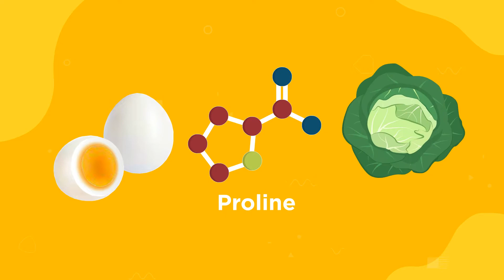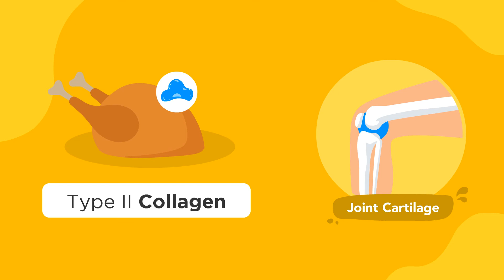How To Increase Your Collagen Levels | Collagen Explained | Zooki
Find out the best sources of collagen in this educational video from the expert opinion of nutritionist Amanda Callenberg.

VIDEO TRANSCRIPT:

The body naturally makes its own Collagen, but it starts to produce less due to ageing, stress, environmental toxins and processed foods.

The body makes Collagen by breaking protein down into amino acids, and restructuring them into long chain Collagen molecules. This requires oxygen and nutrients like Vitamin C and iron.

The best food sources of collagen are fish and chicken, especially the skin and bones as these parts contain the most collagen.

 Proline, one of the molecules in collagen, is found in egg whites and cabbage. You can also support collagen production by eating foods containing Anthocyanins, Vitamin C, Copper, Iron and Vitamin A. Collagen supplements might be considered if you want extra support due to an injury and intensive exercise or to maintain the health of your skin, bones, joints and muscles.

You can get Collagen supplements from different sources, some better than others.

Marine Collagen is one of the best sources because it contains mostly Type 1, the body’s most abundant collagen source.

Bovine Collagen contains mostly Type I and III. As well as helping your body produce more Collagen, it’s useful for building muscle due to its high glycine and proline content.

Chicken Collagen is packed with Type II, which makes it particularly beneficial for building cartilage.

Not only are there different types, but Collagen can be delivered in different forms.

ABOUT ZOOKI:

We’re on a mission to make the world a healthier and happier place with great-tasting supplements that actually work. But, the nutrition world can be tricky to navigate… So, with the help of nutrition and functional medicine experts, we’ve put together a series of videos that break down everything you need to know about key nutrients and systems of the body.